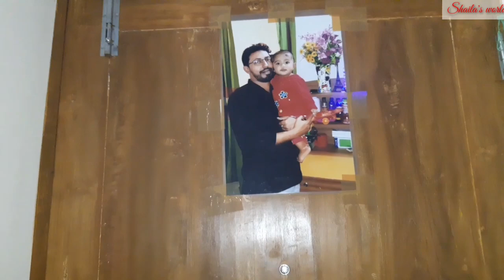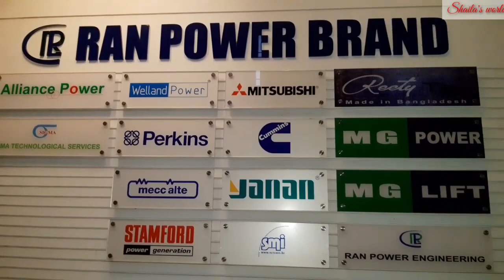সবাই মিলে উত্তরা দিয়া বাড়ি কাদের বাসায় যাচ্ছি।ভাইয়ের অফিস ঘুরে দেখলাম।